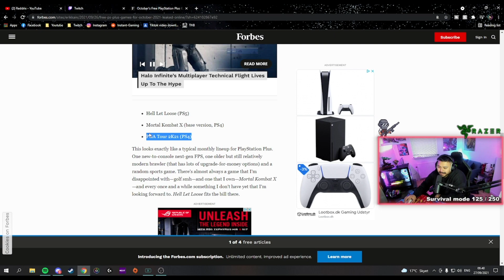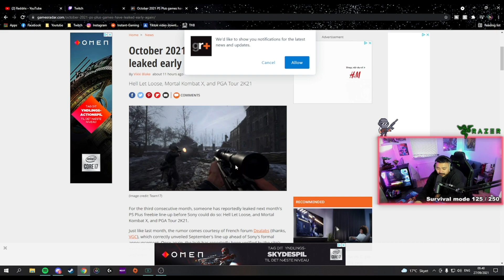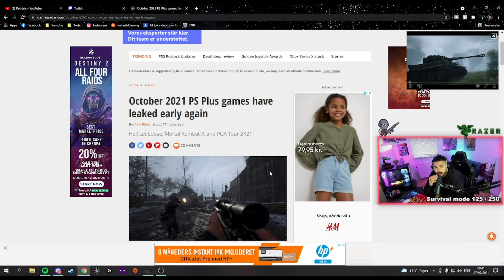PS Plus October Games 2021 | LEAKED EARLY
First and foremost, these October PS Plus news are not my predictions. The source is from Gamerant, and they make a lot of good articles. I'm simply just a messenger! There has been a lot of different PS Plus October news and October predictions all around and I figured I wanted to share some of the PS Plus October news about the PS Plus October 2021 free monthly games. A lot of people have been wanting several PS Plus October games to be free next month (PS Plus October), so let’s hope some of the October of 2021 PS Plus games on the wishing list is going to be released very soon. What are you hoping for to be free for October PS Plus? Let me know what you think about this prediction of PS Plus October games!

📸 GEAR📸
Camera: Canon 700D
Light: DV-80V LED LIGHT
Tripod: Joby Gorillapod
Mic: Røde Videomic GO
Light & mic stand: Kiwi Triple Shoe V-bracket

Lofi - Hiphop